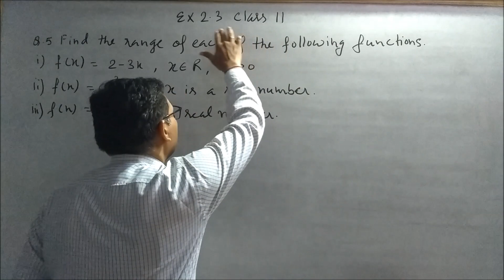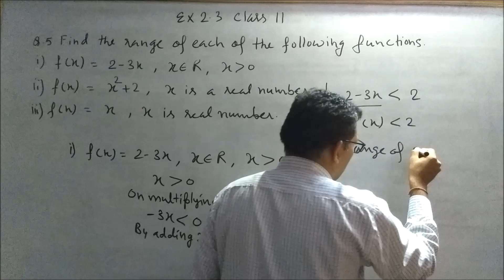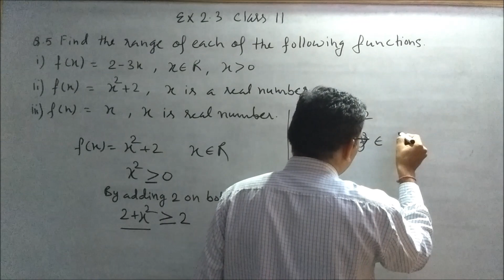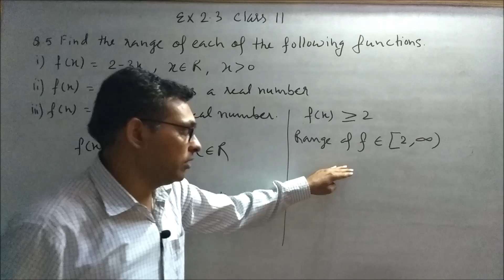Q 5 EX 2.3 CLASS 11 NCERT RELATIONS AND FUNCTIONS CHAPTER 2 FOR IIT JEE ASPIRANTS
In this video I have discussed question 5 exercise 2.3 class 11. This question based on relations and functions class 11 ncert. This is question 5 exercise 2.3 ncert class 11 chapter 2 relation and functions.